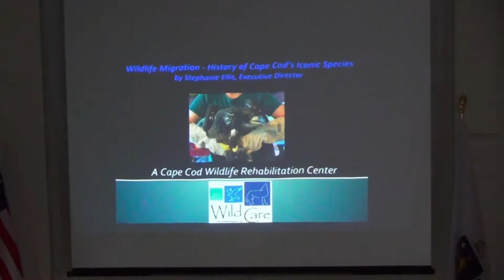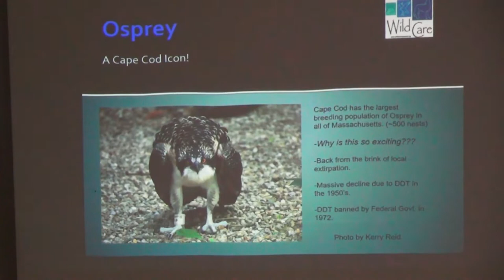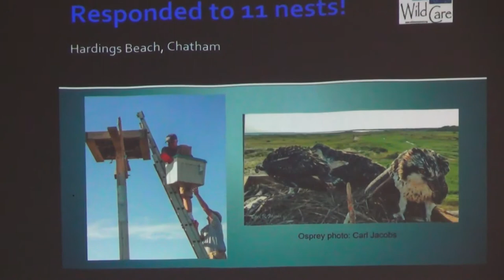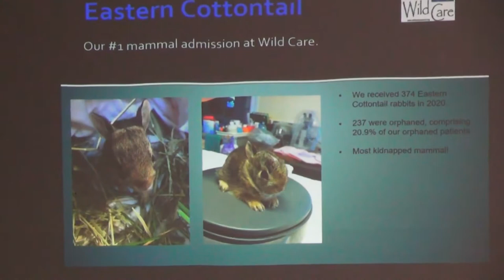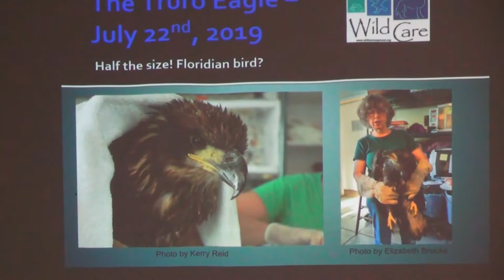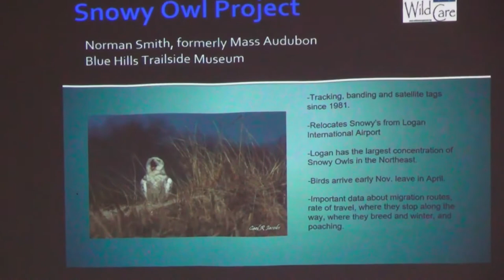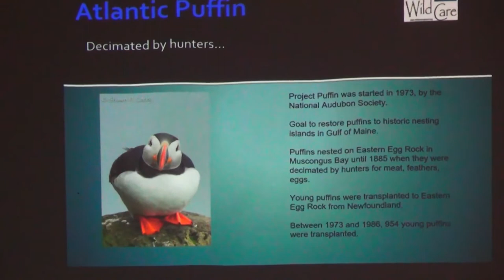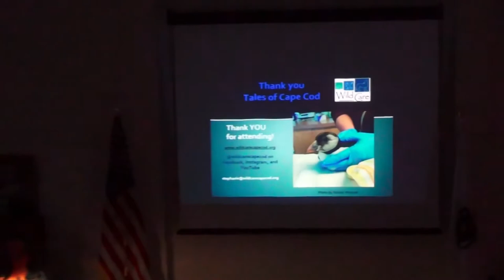The History of Wild Life Migration on Cape Cod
Birds of Prey, Osprey, Bird Migration,  Birds on Cape Cod, Tales of Cape Cod

Wild Care Expert Stephanie Ellis discusses the ebb and flow of animal species on Cape Cod.  June 21, 2021